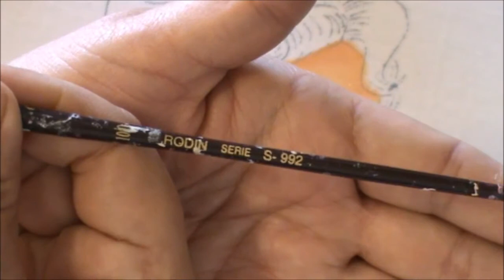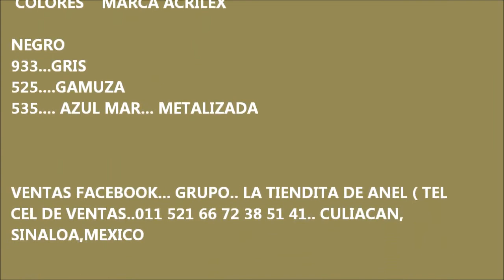SERVILLETA PINTADA DE LA MESERA PARTE 2